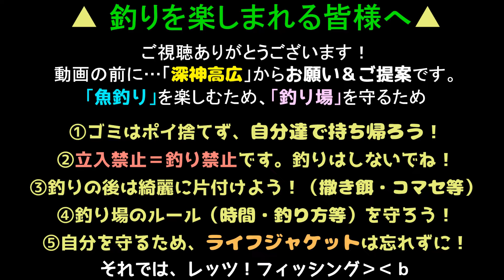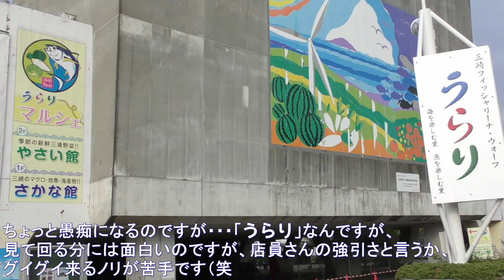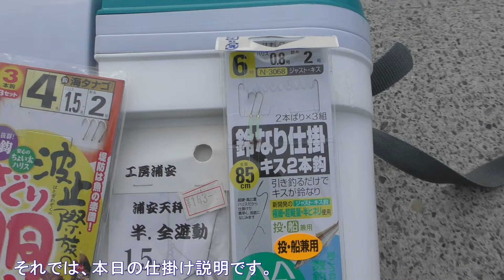釣り動画ロマンを求めて 586釣目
今回は、微妙に久しぶりな三浦市…の、M港へ行ってきました。
今回、釣り場に向かう前に色々と思うところがありました。
また、帰りのも色々と思うところがありました。
三浦市の将来、どうなっちゃうんだろうなぁ・・・と＾＾；

で、肝心の釣果ですが…まぁ、それなりって感じでした。
早春って感じの海ですかね。
ですが、5月以降は間違いなく、動画で釣っているよりも
多く釣れるだろうなぁ…と、思いました。